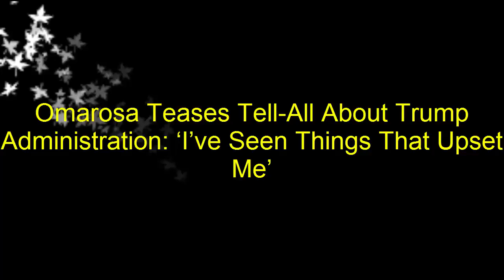Omarosa Teases Tell-All About Trump Administration: ‘I’ve Seen Things That Upset Me’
Former Trump aide Omarosa defended her sudden resignation, saying in an interview that her time at the White House made her ‘uncomfortable and upset.’ Watch here.